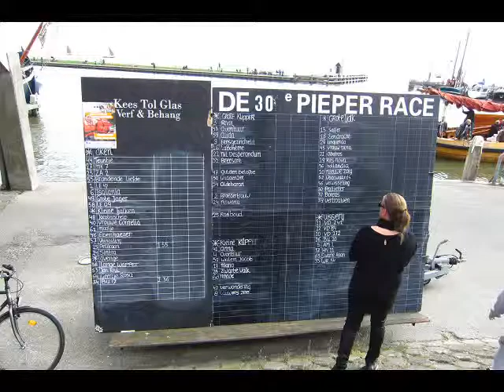Fotoreeks Get Back Live in de St. Jozef Volendam 5 april 2014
Hier zijn nog bijzondere momenten van het optreden van Get Back Live in de St. Jozef in Volendam.Voor de opname You were my friend in Pijnacker zie